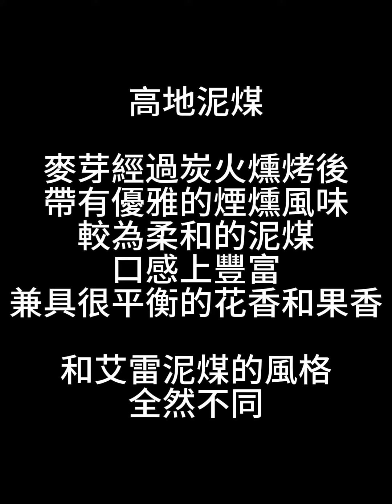Ardmore 24 單桶原酒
「台灣限定單桶」 ARDMORE 1997 24Y 52.9%(SMOS.S-7)
SINGLE MALTS OF SCOTLAND
「蘇格蘭單一麥芽威士忌」- 台灣限定單桶
ARDMORE Distillery
酒     齡：24Y
桶     號：#901314
酒 精 度：52.9%
桶     型  : 豬頭桶
裝 瓶 數 : 267支
蒸餾時間: 1997/10/23
裝瓶時間: 2021/12/07
Elixir Distillers 在自己的原酒儲桶當中，特別挑選蘇格蘭六大產區的威士忌存桶來裝瓶釋出，因此採用了『 The Single Malts of Scotland 』為品牌名稱。釋出『SMOS』品牌下每一桶原酒，都需要經過評選，必須達到要求的品質外，也需保持原酒的風味與個性，所以絕不進行冷凝過濾與絕不添加焦糖調色。